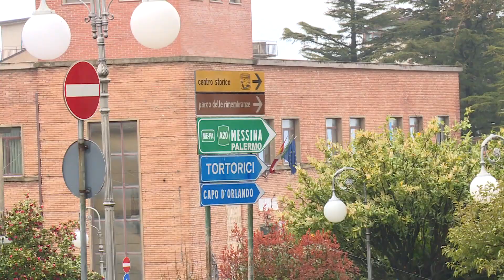Castell'Umberto: la guardia medica resta nel territorio comunale